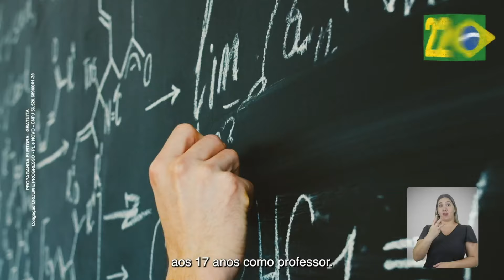Horário eleitoral gratuito (tarde): Manaus / AM (31/08/2024)